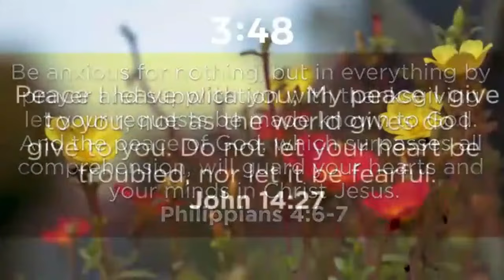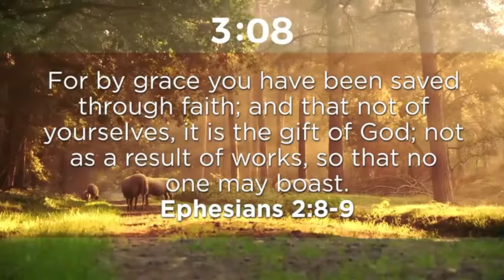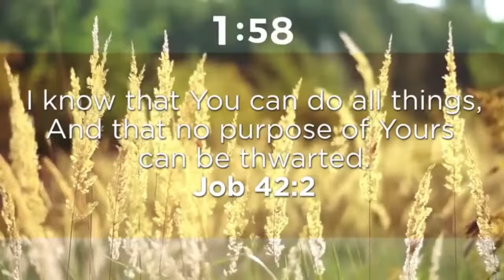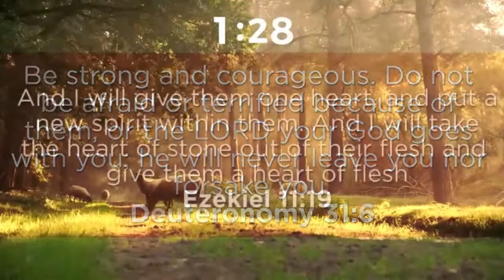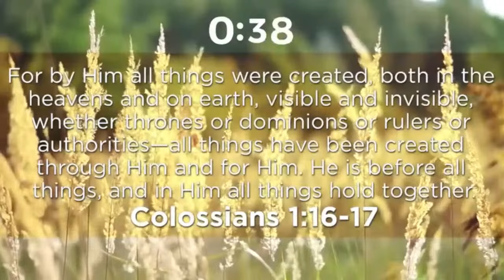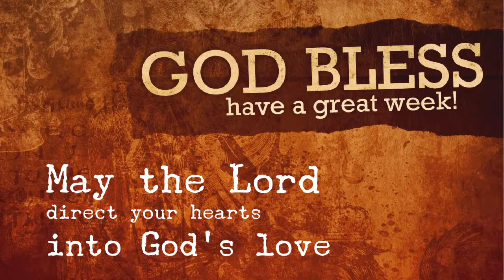"Intro to Acts" Athena Baptist Church Service 10-13-2024.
Athena Baptist Church Service 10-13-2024.